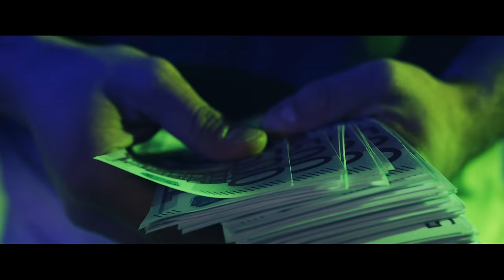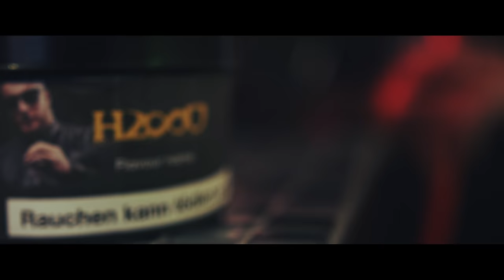KC Rebell ► MONEY // HASSO ◄ [ official Video 4K ]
►►"FATA MORGANA" bei iTunes [ Deluxe Edition ]
►►"FATA MORGANA" bei Amazon [ Standard Edition + DVD ]

FATA MORGANA das Album - OUT NOW!

6. offizielles Video zum KC REBELL Album FATA MORGANA

MONEY// HASSO Video wurde von Banger Musik Films

►►mastered by Johannes M. Arend

FATA MORGANA TOURDATES:
30.09. C-Club, Berlin
01.10. Batschkapp, Frankfurt am Main
02.10. halle02, Heidelberg
03.10. Kammgarn, Kaiserslautern
05.10. Backstage, München
06.10. Exil, Zürich (Schweiz)
07.10. Der Hirsch, Nürnberg
09.10. Stereo, Bielefeld
10.10. Musikzentrum, Hannover
11.10. Aladin, Bremen
13.10. Kaiserkeller, Hamburg
14.10. Skaters Palace, Münster
15.10. Musikbunker, Aachen
17.10. Im Wizemann, Stuttgart
18.10. kultBOX, Kempten
19.10. Posthalle, Würzburg
21.10. KUZ Kreuz, Fulda
22.10. Schmitz Katze, Freiburg
23.10. Kantine, Augsburg
24.10. Live Music Hall, Köln

und 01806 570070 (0,20 Euro/Min., Mobilfunk abweichend) sowie an den bekannten Vorverkaufsstellen.